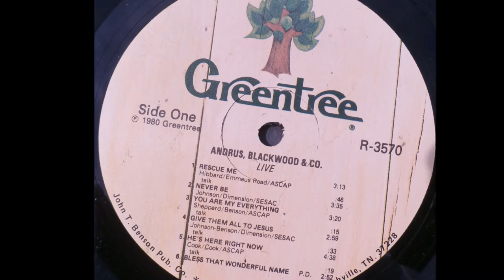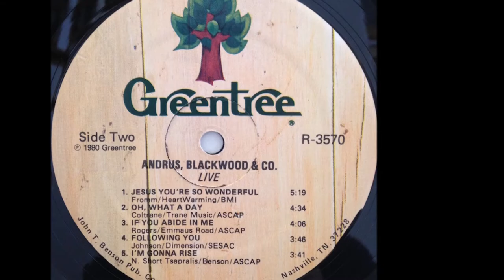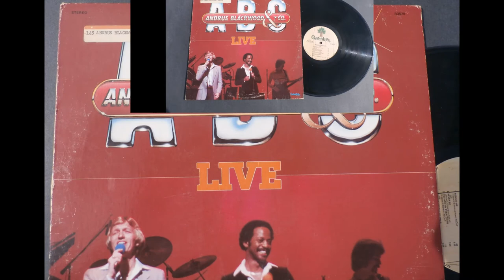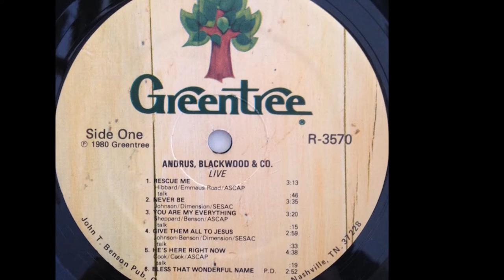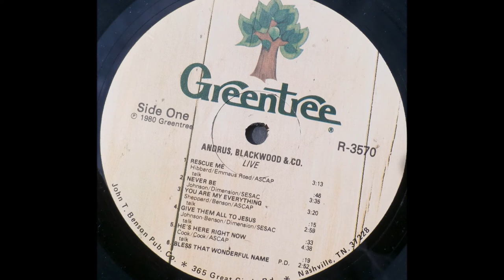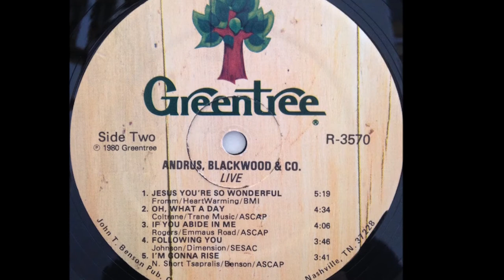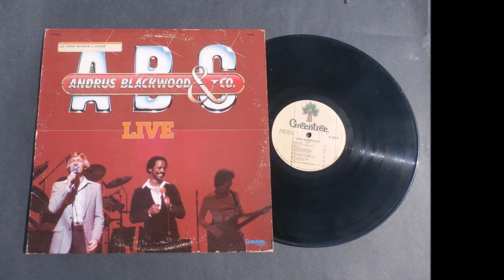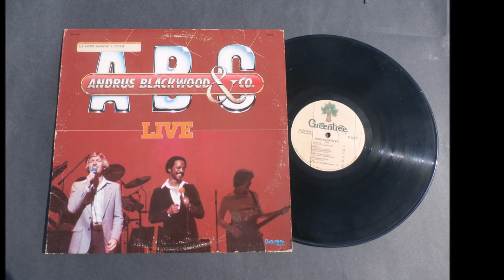ANDRUS BLACKWOOD & CO LIVE IN CONCERT IN EVANSVILLE, INDIANA IN 1980 ALL 43 MINUTES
Andrus, Blackwood & Company was a racially integrated Contemporary Christian Music group, releasing six albums between 1977 and 1984. The group was composed of two former members of The Imperials, Sherman Andrus and Terry Blackwood as co-lead vocalists